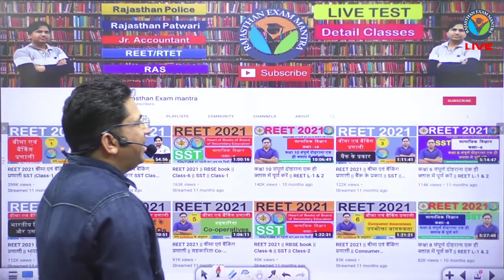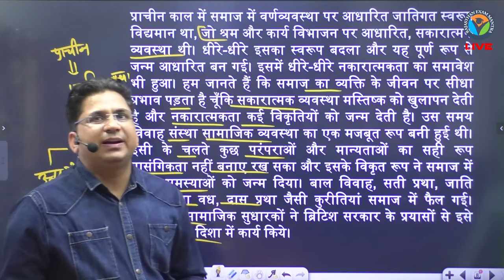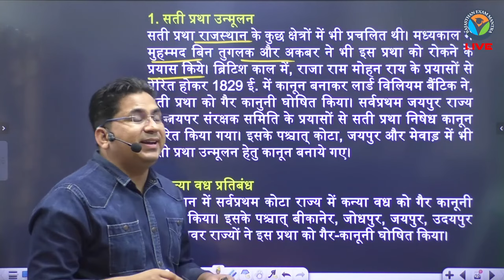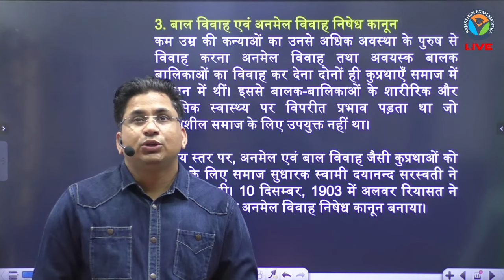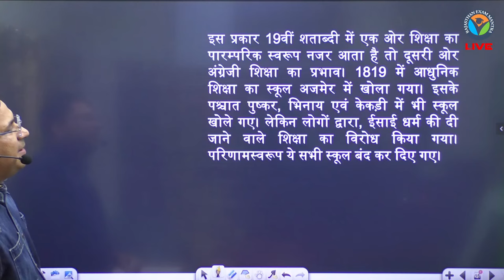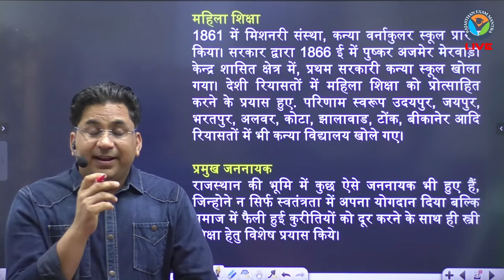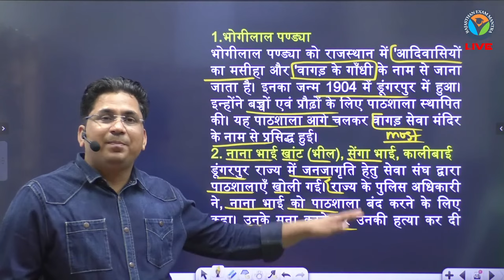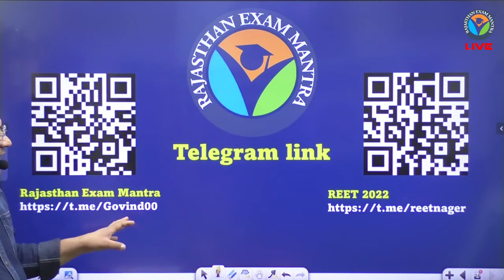RBSE 6 12 | class 7 हमारा राजस्थान | Detail Class | Govind Saini